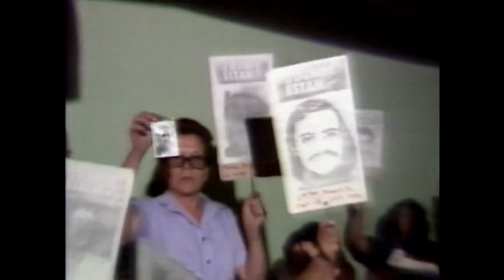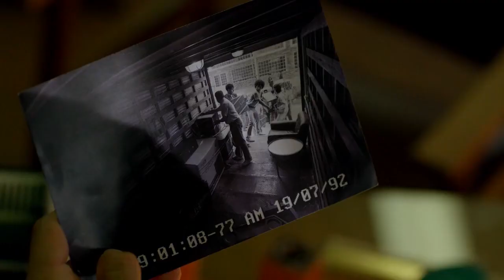Narcos Season 1 || RECAP || Netflix || HD || 2020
Season 1 recap of netflix TV show NARCOS is here.

Folow me on instagram @aman_pandey08